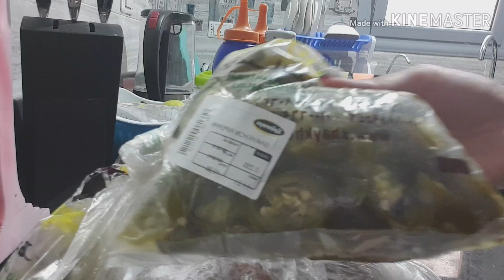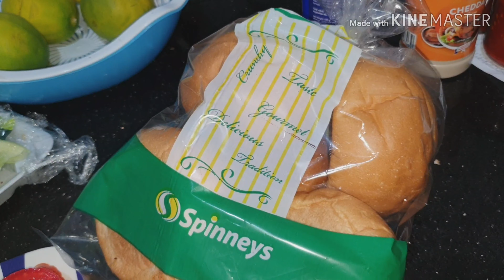البرجر البيتي و صوص المشروم ❤روتيني يوم الاجازة ر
برجر بيتي أنضف كتير من بتاع برا
كان عندي متفرز وجاهز ع التسوية طلعته وجهزت الاضافات واتغدينا احلي ساندوتش برجر